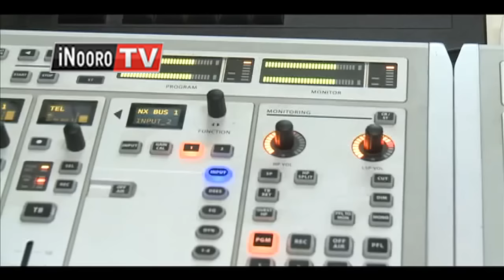Citizen TV na Radio Citizen nicio ceceni hurani